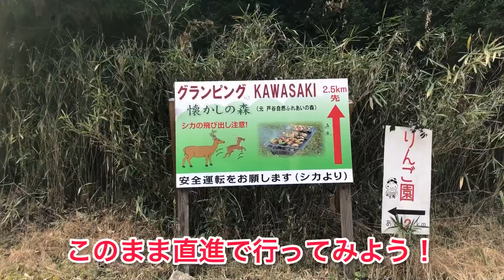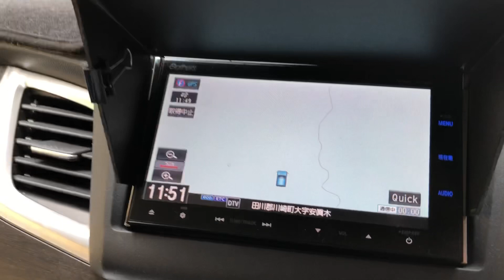⛺️グランピングKAWASAKI懐かしの森さんの下見行ってきました🔥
次回予約させて頂いた田川郡川崎町に2021年7月オープンされた
グランピングKAWASAKI懐かしの森さんの下見に行ってきました🔥
我が家から20分弱(笑)
私のシャコタンJADEがキャンプサイトに乗り入れることが出来るかと、先ずはたどり着けるか？(笑)
オーナーさんもメッチャいい方でシャワートイレも綺麗で#女子キャンパー とかにはオススメかもです👍
しかもbarまで有りました🍺最高✨